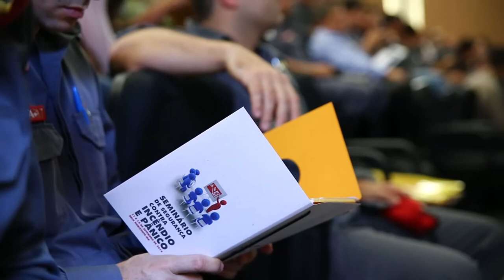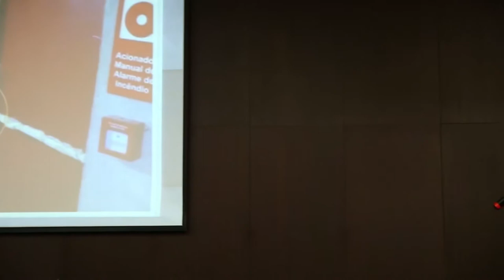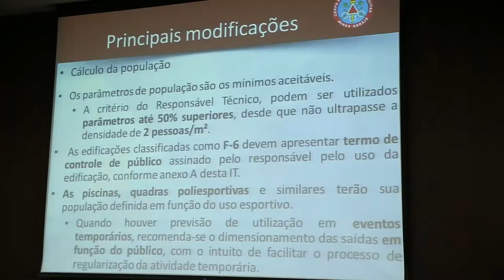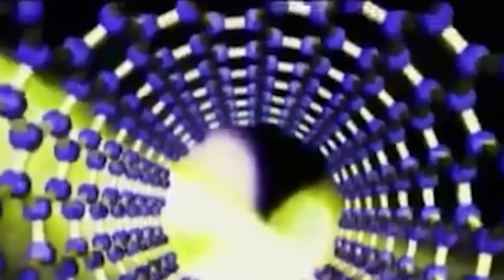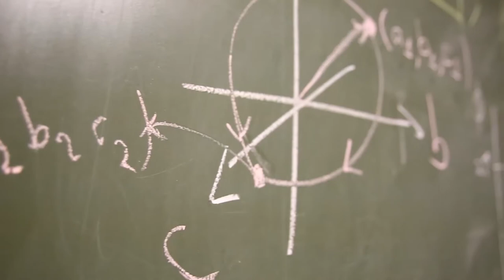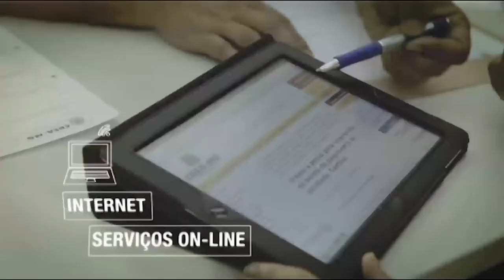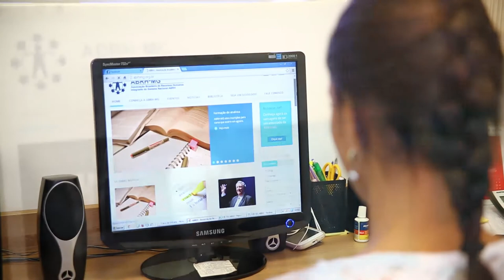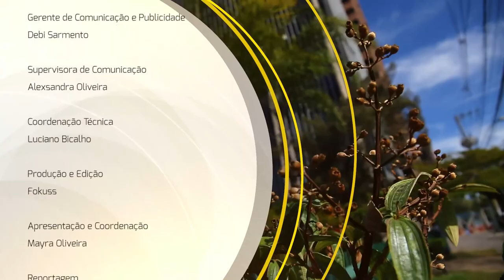TV Crea-Minas 35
Nesta edição você vai saber tudo sobre a produção de nanotubos de carbono na UFMG. E ainda, seminário de segurança contra incêndio e pânico qualifica bombeiros mineiros e o desafio de se conseguir o primeiro emprego e estágios. No estúdio o professor de física da UFMG, Luiz Orlando Ladeira, fala da produção de nanotubos de carbono e da nanotecnologia desenvolvida em Minas Gerais.

:: Apresentação: Mayra Oliveira
:: Data de exibição: 18/09/2014
:: Especial: Nanotubos de carbono produzidos na UFMG
:: Matéria: Seminário de segurança contra incêndio e pânico
:: Matéria: Desafios para conseguir o primeiro emprego e estágios
:: Entrevista: Luiz Orlando Ladeira (professor de física/UFMG)